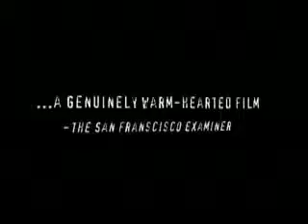Pre-Bande Annonce de l' Hibou et le moineau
Alors? Je suis bonne actrice?